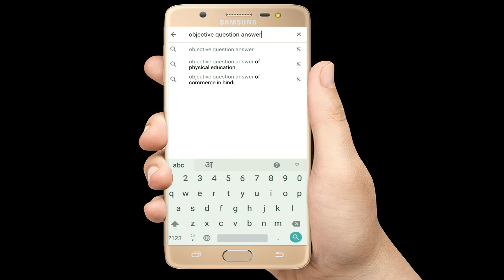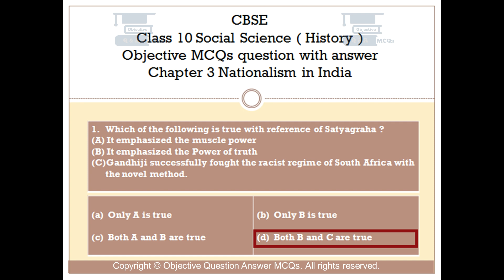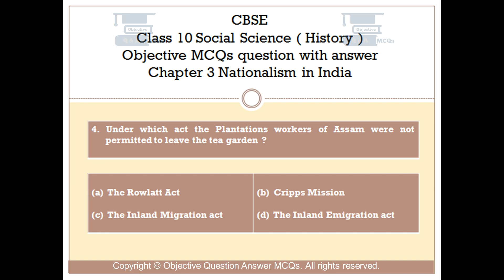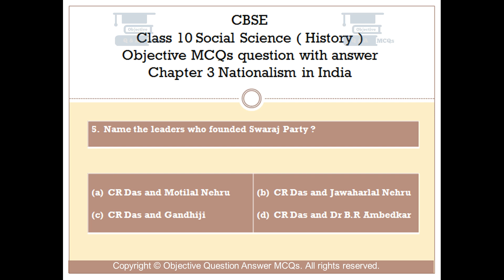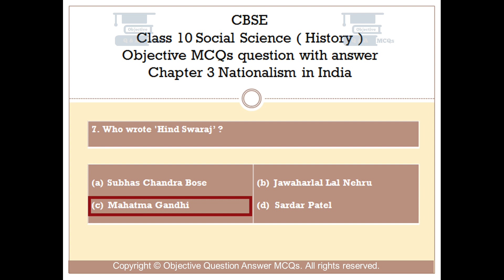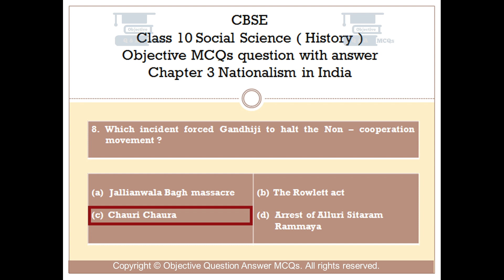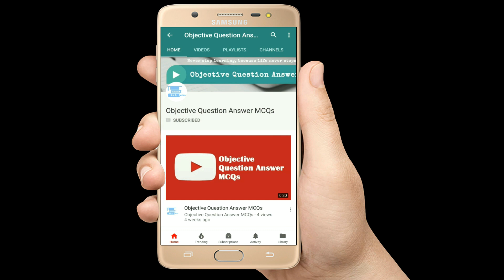CBSE Class 10 History objective MCQs question answer Chapter 3 Nationalism in India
CBSE Class 10 Social Science Objective Question with answer.
History Objective Question Answer MCQs
Chapter 3 Nationalism in India Objective Questions with explained answers.
An Objective Class 8 question answer video series for students from CBSE board schools.